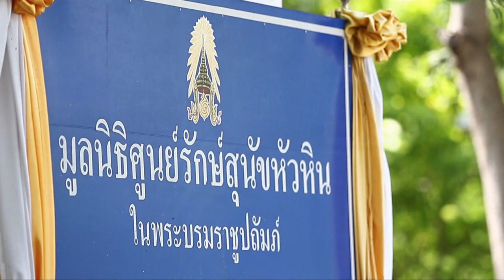“เก๋” ตามรอยพระบาทในหลวง รัชกาลที่ 9 ช่วยเหลือสุนัขจรจัด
งานในวงการและธุรกิจส่วนตัวจะแน่นจนแทบไม่มีเวลาพัก แต่พิธีกรและนางแบบก้านยาว "เก๋ ชลลดา" ก็ยังแบ่งเวลามาดูแลช่วยเหลือสัตว์ต่างๆ ผ่าน “มูลนิธิเดอะวอยซ์ เสียงจากเรา” ที่เจ้าตัวก่อตั้งขึ้นตั้งแต่ปี 2554 โดยได้รับแรงบันดาลใจสำคัญมาจากพระบาทสมเด็จพระเจ้าอยู่หัว รัชกาลที่ ๙ ที่ทรงพระเมตตาต่อสัตว์ทุกชนิด โดยเฉพาะสุนัข ซึ่งหลายตัวเป็นสุนัขจรจัด จนมีพระราชประสงค์ให้จัดตั้งศูนย์รักษ์สุนัขหัวหินขึ้น เมื่อปี 2546

ตลอด 6 ปีที่ผ่านมา ประธาน “มูลนิธิเดอะวอยซ์ เสียงจากเรา” ช่วยเหลือสัตว์ไปแล้วกว่า 3,000 ตัว โดยไม่ย่อท้อ เพราะทุกครั้งที่รู้สึกเหนื่อย จะระลึกแสมอว่าความเหนื่อยยากที่ได้รับยังไม่เท่าเศษเสี้ยวของความเหนื่อยที่พ่อหลวงทรงทำเพื่อพวกเราชาวไทยมาตลอดพระชนม์ชีพ

“เก๋ ชลลดา” เผยว่าช่วงแรกๆ ที่ก้าวมาทำมูลนิธิช่วยเหลือสัตว์ เธอเองก็เคยเดินผิดทาง เพราะไม่รู้จักความพอดี ไม่ประมาณตน ช่วยเหลือสัตว์พร้อมกันทั่วประเทศ 76 จังหวัด รวมกว่า 135 ตัว

ส่งผลให้ติดหนี้ค่ารักษาพยาบาลในคลินิกต่างๆ สูงเกือบ 2 ล้านบาท จึงกลายเป็นจุดเปลี่ยนครั้งสำคัญในชีวิตอีกครั้ง ที่ทำให้หันมาน้อมนำพระราชดำรัสของในหลวง รัชกาลที่ 9 เรื่องการใช้ชีวิตโดยตั้งอยู่บนความพอเพียง มาปรับใช้ในการทำงานโดยไม่ทำอะไรที่เกินตัว และทำงานอย่างมีระบบมากขึ้น

นอกจากเดินหน้าช่วยเหลือสัตว์จรจัด ทุกวันนี้ “เก๋” ยังเดินทางไปตามโรงเรียนและหมู่บ้านในต่างจังหวัด เพื่อเผยแพร่ข้อมูลและให้ความรู้ที่ถูกต้องเกี่ยวกับการดูแลช่วยเหลือสัตว์ในเบื้องต้นด้วย โดยบอกว่าจะทำต่อไปจนกว่าจะหมดแรง